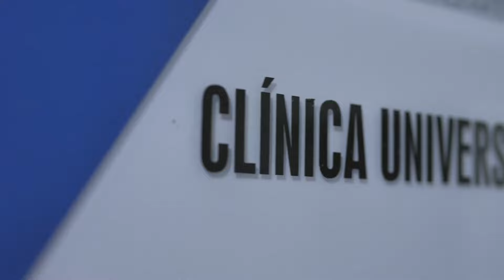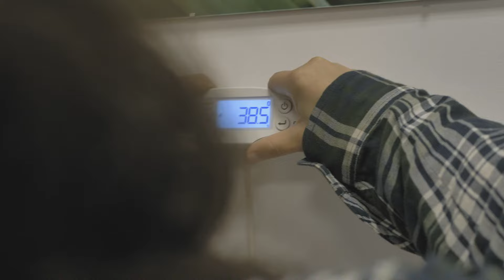Licenciatura em Ciências da Nutrição - Atlântica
Na Licenciatura em Ciências da Nutrição da Atlântica encontras um plano de estudos de enorme qualidade, complementado pelas mais-valias da Clínica Universitária e das Parcerias Estratégicas, as quais te proporcionam uma elevada empregabilidade e integração na Ordem dos Nutricionistas.